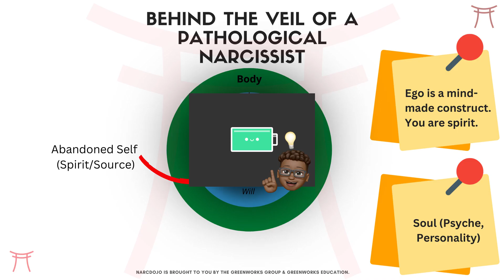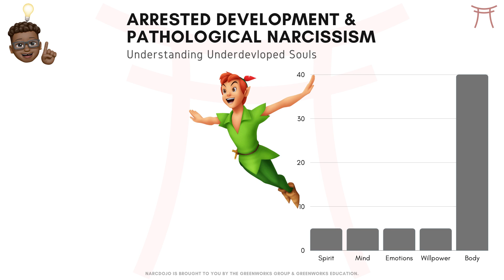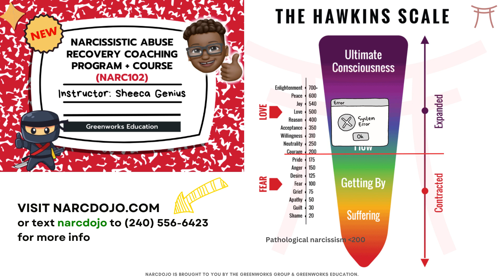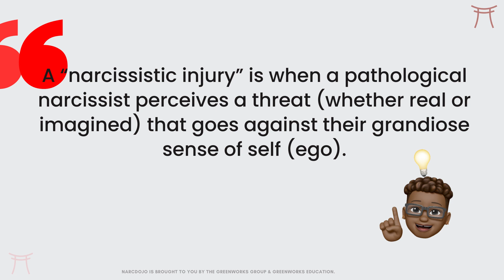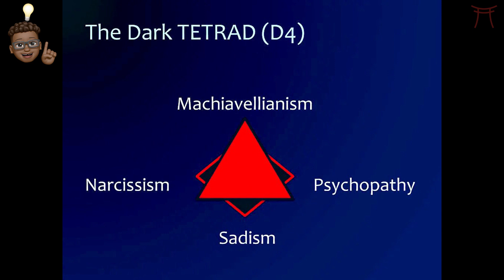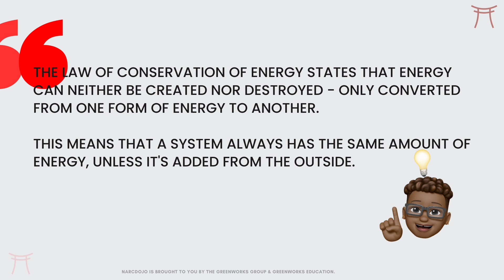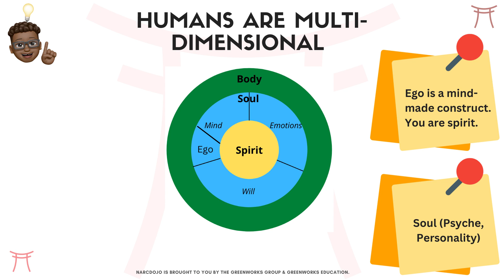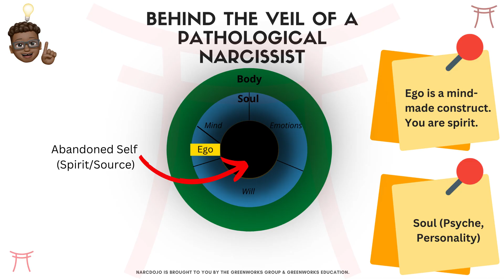What the Narcissist Really Wants | E10 - The Narcissists Agenda (Full Episode)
🌟 Welcome to The NarcDojo Podcast: Your Ultimate Guide to Breaking Free and Thriving!

Are you ready to embark on a journey of healing, resilience, and empowerment? Introducing the NarcDojo Podcast, where each episode is a treasure trove of insights, tools, and stories to help you break free from the shackles of narcissistic abuse and step into a life of strength and joy.

🎙️ Episode Extravaganza: Unlock the Gems of Healing

At NarcDojo, we understand that healing from narcissistic abuse is a transformative process, and that's exactly what our podcast aims to deliver. Each episode is meticulously crafted to bring you real, actionable advice, shared by experts & survivors who have walked the path to healing.

🔍 Dive Deep into Narcissistic Dynamics: Understanding the Unseen

Ever wondered why narcissistic abuse is so insidious? Our podcast delves deep into the dynamics of narcissistic relationships, unraveling the unseen patterns and behaviors that keep survivors trapped. Gain a profound understanding of gaslighting, manipulation, and emotional control, empowering you to recognize these red flags and take back control.

👇🌎 Underworld Podcast Series 👇🌎
Underworld takes a closer look at monsters, myths & folklore. Here we dive into the preternatural and look behind the veil into other dimensions. Join  @sheecagenius   on a journey to discover humans’ unique drive to create & shape monster mythology through oral storytelling, literature, and film.

⏰ Timestamp
0:00 Intro
0:24 Their Agenda
3:33 We are Here to Grow
4:27 5% Battery-Source
8:32 From Source to Ego
11:58 It Goes Down
13:28 Mirroring
15:55 No Love
17:49 Deal with the Devil
20:08 Mimicry
22:09 Behind the Veil
22:47 Abandon Live for Evil
27:22 Palpable Dark Force
29:35 Walk-Ins (Demons)
34:52 The Spirits Attached to Narcissists
36:30 Discern Spirit
37:20 Black Hole
41:30 Narcissus & Narcissists
42:12 Outro